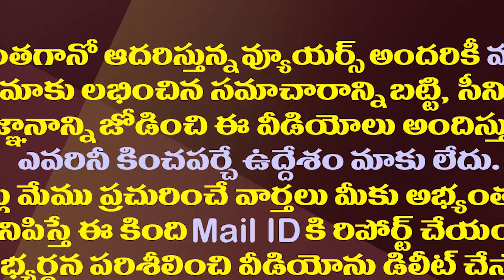తిరుపతిలో బీజేపీకి అంత సీనుందా..ఇవిగో నిజాలు| BJP is over-acting in the Tirupati by-election